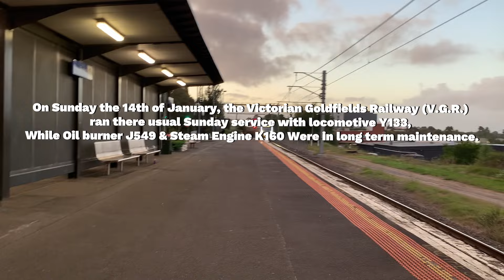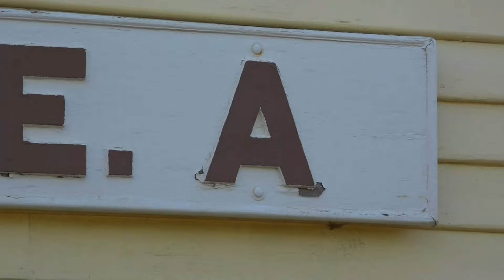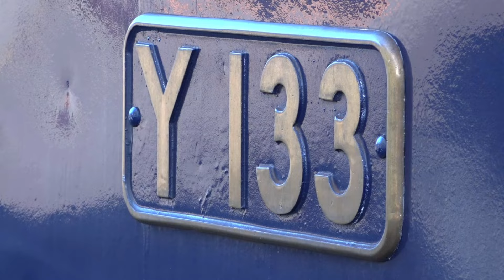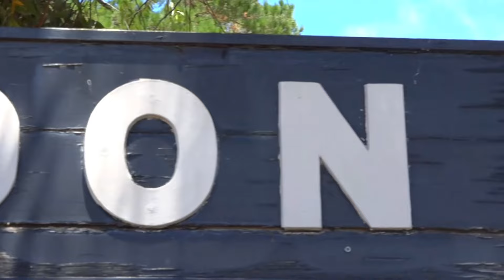Y Not go regional? | Victorian Goldfields Railways | Y133, N471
Today we travel up north to Castlemaine to ride the Victorian goldfields railway To Maldon & Back, I didn’t include him in the video but I also saw ​⁠@railwaysthroughthelens4595 AKA Anthony!

This was a super fun trip and o hope to do it again once J549 or K160 return to service!